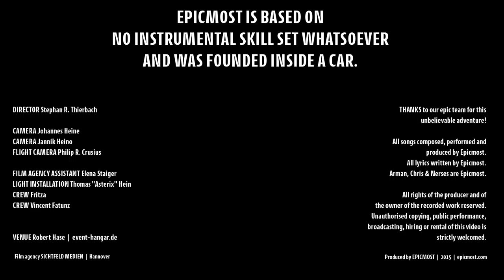Epicmost - Obsession (Official video)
Music video by Epicmost performing "Obsession" from the EP "This Is Epicmost" (C) Epicmost 2015